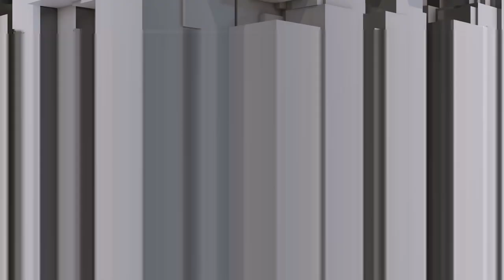WWE2K19 ROH Universe Mode #22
Go follow my mixer DualCandy2395 and Stacher1234